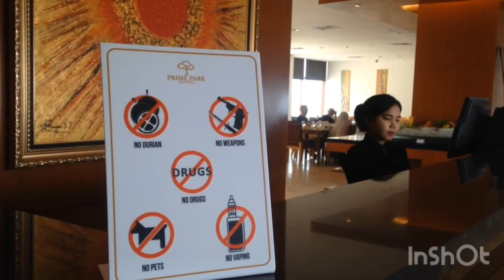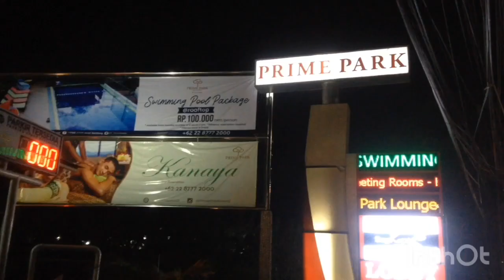Prime Park Hotel - Bandung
Prime Park Hotel
Jl. P.H.H. Mustofa No. 47/57 Bandung

Semoga bermanfaat.

Terimakasih.